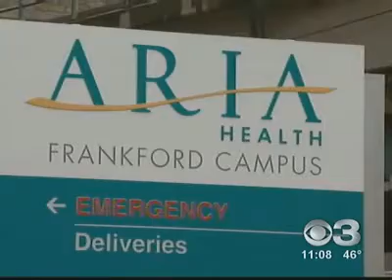Thugs rob dying man for his watch and wallet